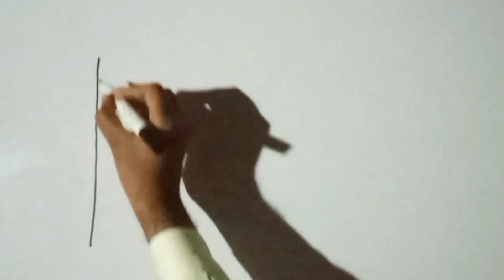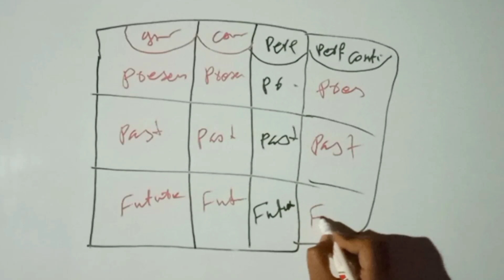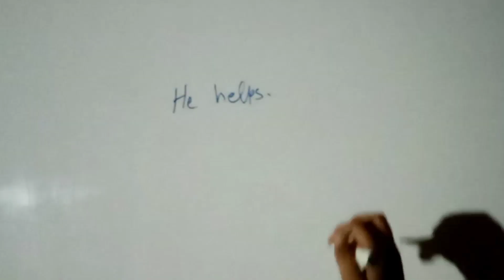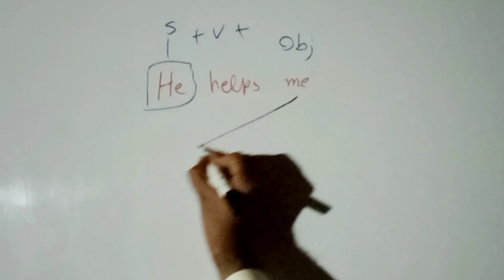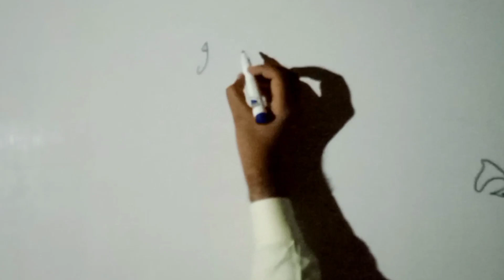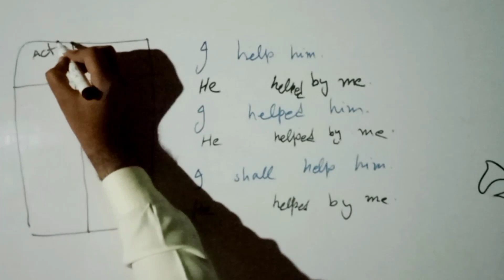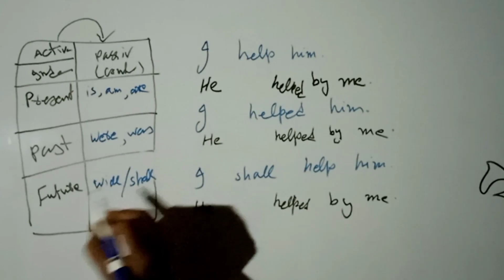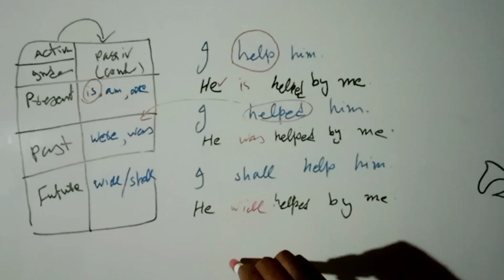Active and passive easy method | Part-1 | Education Tv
Features:

    1. Easy to understand
     2. helpful for teachers and students
      3. Shortcut method
      4. Clear explanation
       5. lecture in Urdu/Hindi